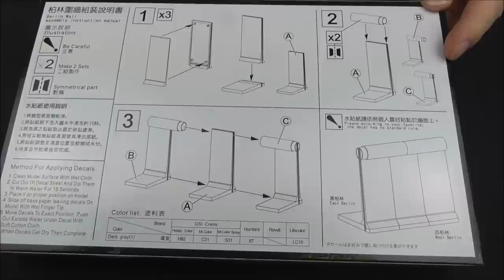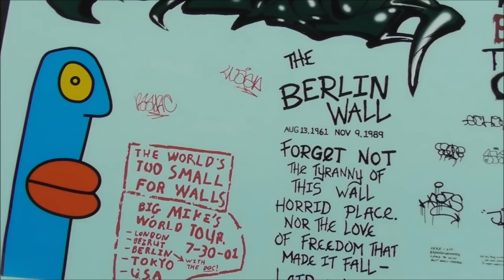MBK packt aus #159 - 1:35 Berlin Wall (AFV Club 35317)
Mal was ganz anderes ... ein Stück Berliner Mauer für die heimische Dioramenplatte oder Vignette.
Schaut mit uns in den Karton was AFV Club da gemacht hat und bewundert die wunderschönen Graffiti Decals.